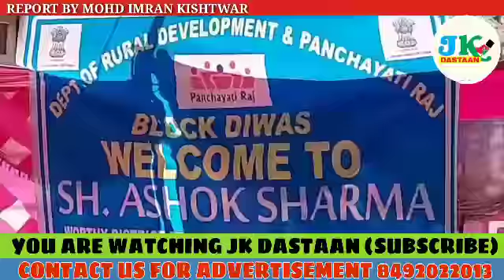DC Kishtwar Orders arrest of Contractor for non performance Chairs weekly Block Diwas at Paddar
*DC Kishtwar Orders arrest of Contractor for non performance*

_Chairs weekly Block Diwas at GulabGarh Paddar_

_Kick starts construction work on  Kabban and Ongayei Roads_

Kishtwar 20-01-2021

With an aim to redress the grievances of the people at their door steps Deputy  Commissioner Kishtwar Ashok Sharma today chaired the weekly Block Diwas at Gulab garh Paddar.

He was accompanied by BDC Chairman Arpan Singh Rana ,SDM paddar Varunjeet Singh Charak,ACD Kishtwar Kishore Singh Katoch,DDC member Hari Krishna, BDO Paddar  Din Mohd Affaqi,ALC Kishtwar Anoop kumar,DSWO Kishtwar Tariq Parveez Qazi,CEO kishtwar Ashok Kumar,CMO Dr R.S Manhas, Tehsildar Atholi Major Singh, XENs other district and sectoral officers.

During the programme delegations lead by PRIs apprised DC about their demands/issues including the expediting the pace  of work on  Machail road, electrification of left out hamlets of Kabban panchayat, establishment of PHC at Machail, construction of bridge at Dangail and Hamouri, shifting of transformer at laiye, Construction of Hanswar water reservoir, functioning of Bank branch at affani,revision of compensation rate of land acquired for Karthai HEP, scarcity of water at Atholi, repair of Kund pohali bridge,establishment of health centre at kabban, timely completion of garh kukardran road, disparity in  electricity billing, shortage of staff at PHC Massu, organising awareness camps by deparments among others.

Besides the sarpanches of Chitto,Ishtiyari and Gandhari raised the issue of providing tele-communication facilities to the  areas,
shortage of staff at HS Sohal, timely completion of the  Panchayat Ghar Sohal, restoration of irrigation canal at sohal,
Electrification of left out villages of panchayat Sohal besides providing of solar lights to snow bound areas, providing of water facility to tun and establishming girls Hostel for students of far flung areas at Atholi among others.

BDC chairman highlighted the general issues like the non functioning of various deparment due to the shortage of staff and field line functionaries, establishment of Red Cross unit at Paddar and sluggish progress on chitto road.

After listening to the grievances of the people DC redressed many grievances on the spot by passing slew of directions to the concerned.

On the issue of the brigde construction at Hamouri and Dangail he directed the DFO Kishtwar to do the need full. He further informed the masses that notices have been issued to the executing agencies and contractors who have shown low performance in execution of works alloted to them.

He onspot directed the immediate arrest of the erring contractor working on Machail road for dismal performance on the road despite issuing repeated directions.
Strict action will be taken against all those erring  contractors and executing agencies who are not performing well or who are hampering the pace of developmental works in the district,DC added.

Tehsildar Paddar was impressed upon  to make the land records available in tehsil office Paddar which has been sent to Kishtwar for scanning within a week time so that people may not suffer any more.

On the issue of the left out persons in the Ayushman Bharat sehat scheme as per  2011 census he gave necessary directions to CMO Kishtwar for the universal coverage of the people under this scheme based upon the verification by concerned tehsildar. In this context he asked PRIs to provide full and final list the Tehsildar so that no one is left out from this flagship Scheme.

He also exhorted upon the masses in general and youths in particular to resort to the other avenues of Employement like development of the horticulture and other agri allied sectors on modern line as adopted by neighbouring state Himachal pradesh so to make themslves self sufficient and empowered.

He also assured the participants that the issue of electrification of  left out villages of kabban shall be done within three months.

In this regard he directed XEn PDD Kishtwar to take up the work immediately for early completion.

On this occasion various  district officers educated the masses about their Departmental schemes.

Earlier DC Kishtwar also inspected the stalls installed by various departments highlighting various beneficiary oriented schemes meant for common masses.

Meanwhile DC Kishtwar also kick started the construction of sohal to Kabban and sohal to ongai road undertaken by PMGSY Kishtwar.
He also Inspected the construction work of GDC Padder and SDH Padder at Atholi.
Similar block diwas programme were held at block Mughal maidan and block Trigam.